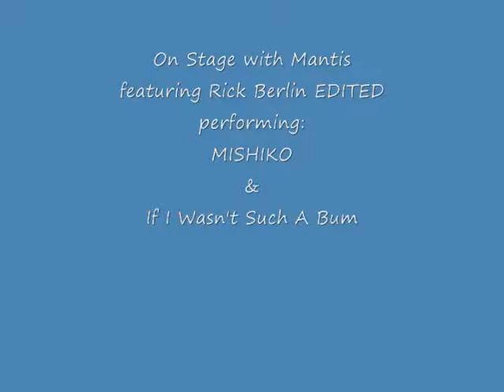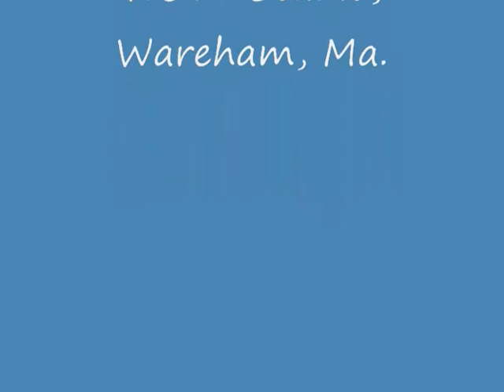Rick Berlin - On Stage with Mantis - Mishiko/If I Wasn't Such A Bum (Edited)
Rick Berlin performs "Mishiko/If I Wasn't Such A Bum" in this edited video from On Stage with Mantis July 23rd, 2009.